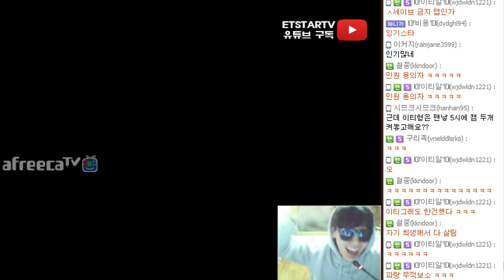[이티]스타유즈맵 우유찾기 #3